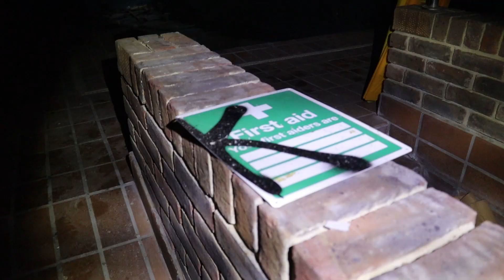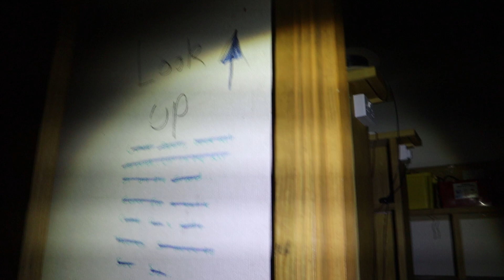We Found Craziest Things In This Abandoned Building